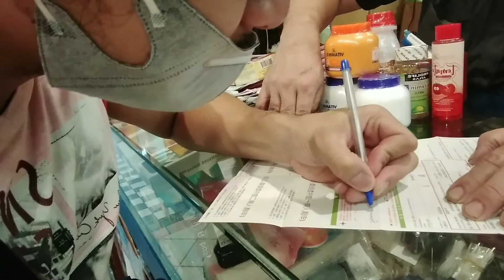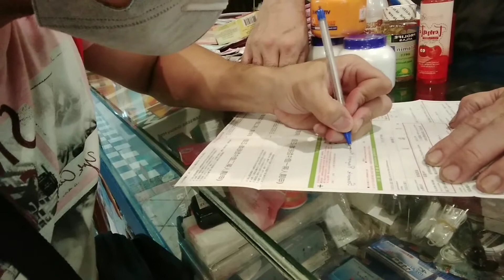Nag Grocery kami ni Meses/Paanu Kumuha ng Simcard/Grabe ang Presyo ng Saging na Saba Dito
Panuorin nyo guys hanggang huli mabibigla din kayo sa presyo ng saging na Saba dito
At anu nga ba ang mga kailangan sa pag kuha ng Simcard dito.